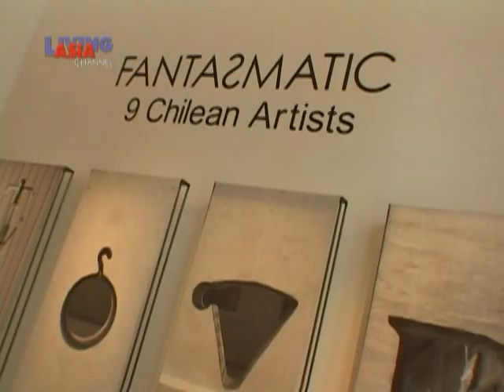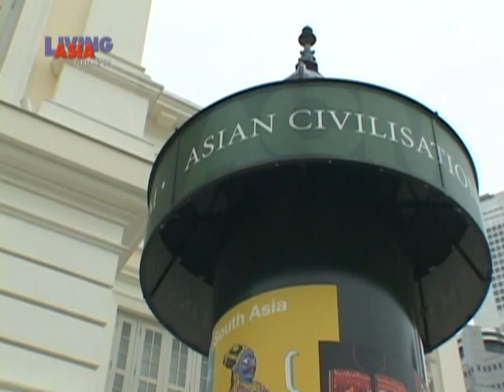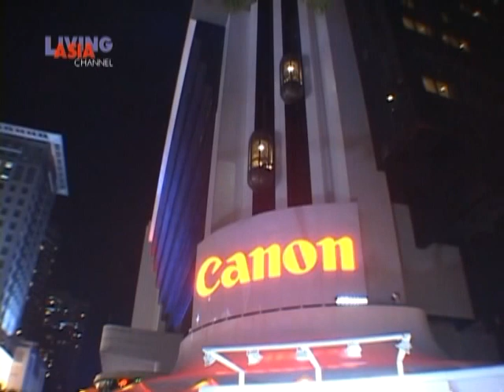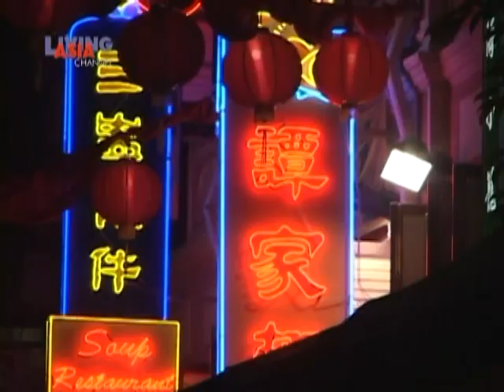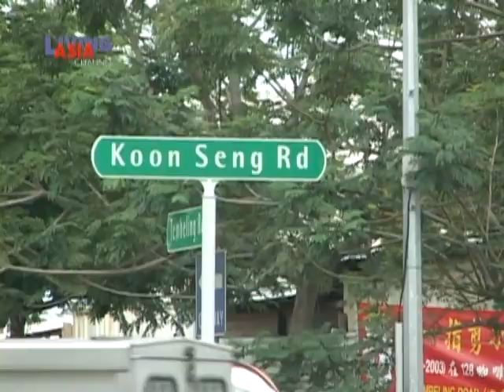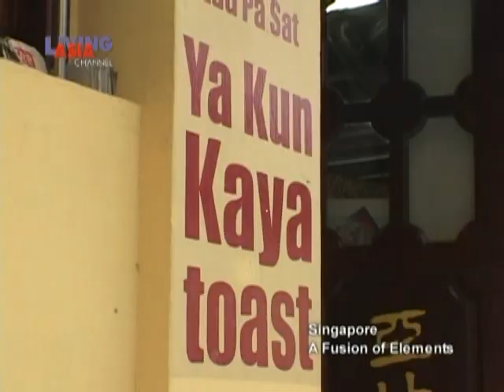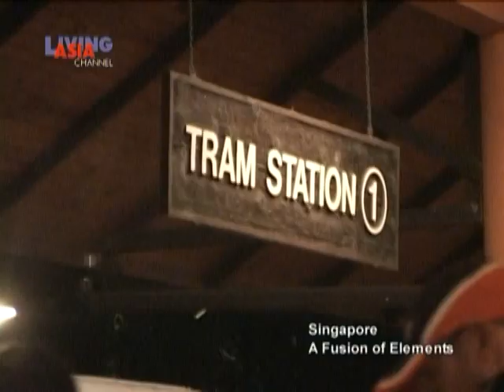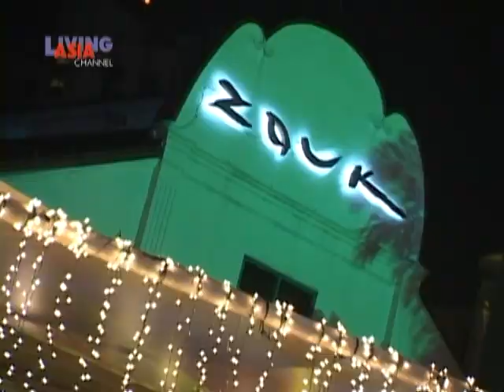Singapore: A Fusion of Elements